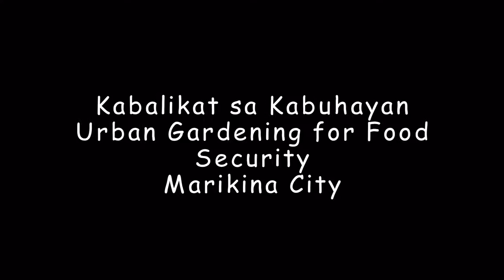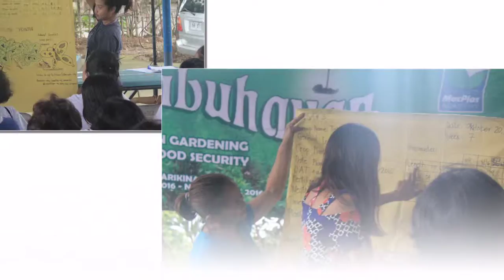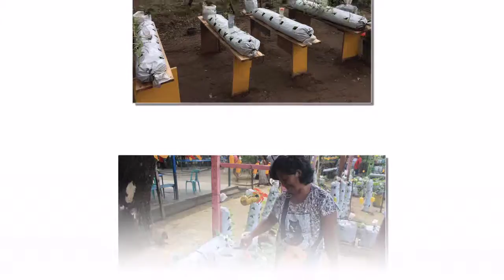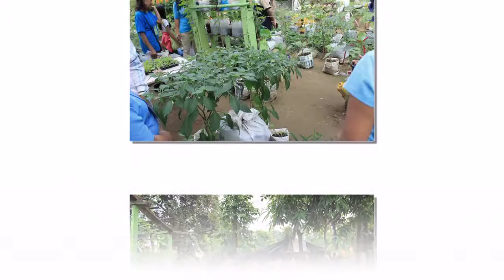Kabalikat sa Kabuhayan - Marikina